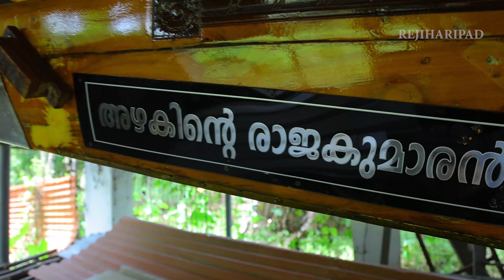ചെറുതന ചുണ്ടൻ വള്ളം നീരണിയുന്നു| അഴകിൻ്റെ രാജകുമാരൻ ..Neeraniyal 2023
നെഹ്റു ട്രോഫി വള്ളംകളിക്കുവേണ്ടി തയ്യാറായി ചെറുതന ചുണ്ടൻ വള്ളം നീരണിഞ്ഞു.